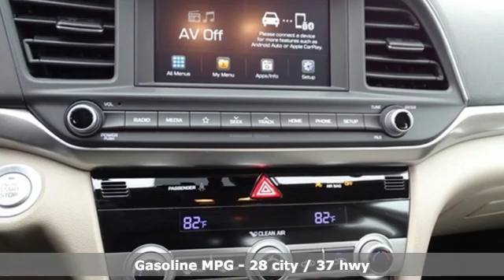New 2019 Hyundai Elantra Aurora IL Chicago, IL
Year: 2019
Make: Hyundai
Model: Elantra
Trim: Value Edition
Engine: 2.0L 4-Cylinder
Transmission: Automatic
Color: Red
Interior: Beige
Stock #: H14360
VIN: KMHD84LF1KU837915
2019 Hyundai Elantra Value Edition Scarlet Redbrbr28/37 City/Highway MPG Napleton's Valley Hyundai also offers the highest quality certified and pre-owned vehicles and represent the best value around! Come experience a friendly, comfortable shopping experience with no pressure. Our all-new staff is dedicated to the highest customer service in sales, parts and service departments. We have over 50 loaner vehicles and offer free carwashes for life! All of our pre-driven vehicles undergo a complete, thorough inspection and if we feel they meet our standards we then fully recondition and detail them to sell to our valued customers.brbrThis dealer group has 58+ stores and is committed to the highest service.

If there's one thing at Napleton's Valley Hyundai we love more than the lineup of new and used vehicles in our Aurora showroom, it's the excitement we get out of helping Naperville, Downers Grove, Boilingbrook and Wheaton drivers find their match. We take the time to explore the features that are important to you and our knowledgeable staff is here to answer all of your questions. But what would buying a new car be without a test drive first? Visit Napleton's Valley Hyundai where we'll get you out on the road to find a Hyundai vehicle perfectly suited to your needs.
Address:
4333 Ogden Ave
Aurora IL Chicago, IL 60504